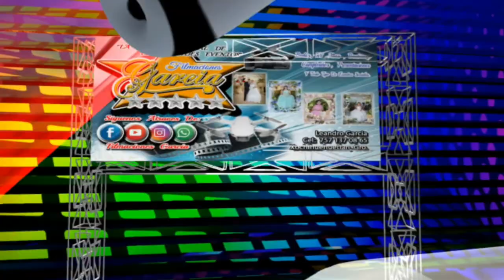bautizo De amaya huamuxtitlan gro. filmaciones garcia.